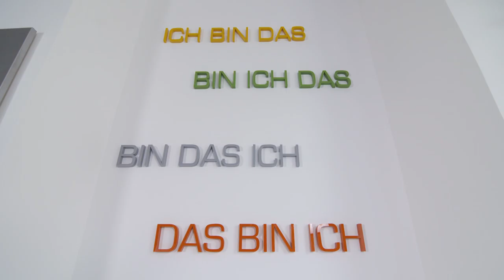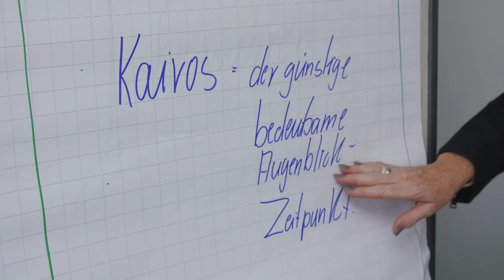Ortrud Tornow, Trainerin der Kairologie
Ortrud Tornow hat 2015 das Studium zur Kairos-Trainerin erfolgreich absolviert. Kairologische Aspekte in der beruflichen und privaten Lebensplanung.